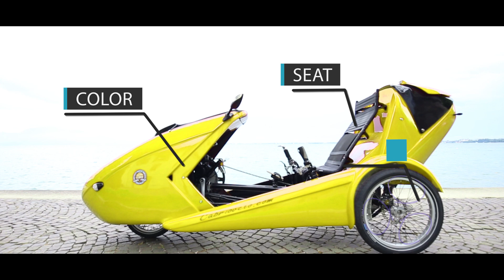Cabriovelo: versatile convertible E-bicycle car. Crowdfunding INDIEGOGO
The Cabriovelo is a convertible pedal-vehicle, provided with a foldable roof. It comes with a complete lighting sytem and an electric assistance. The large trunk meets any loading purpose and a child-seat can be mounted in the rear side.
A big thanks to HIDE and Alberto Seghezzi for the realization of this great video!!